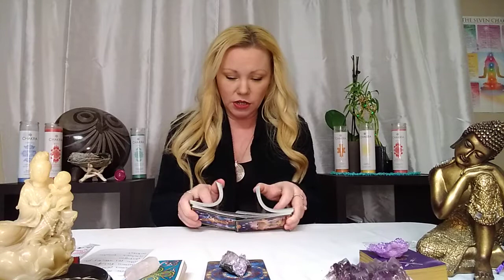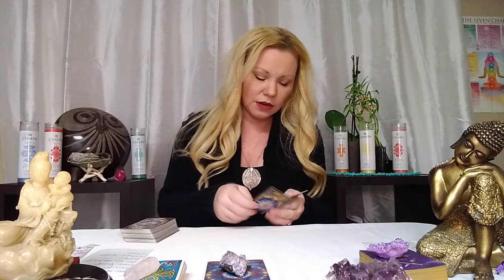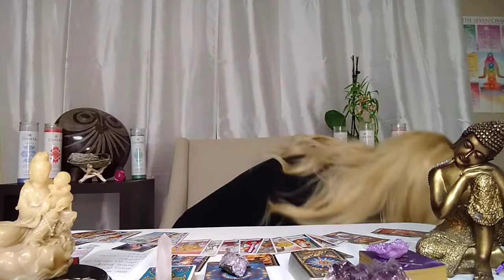Scorpio, Secrets Released. October Mid Monthly Reading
Robert Hanson Tarot
The Soul's Journey Oracle deck by James Van Praagh.
Glided Tarot by Cilo Marchetti
Everyday Tarot by Brigit Essselmont
Power of Chakras by Fiona Toy
Rebel Deck